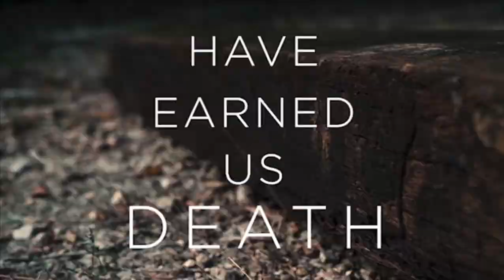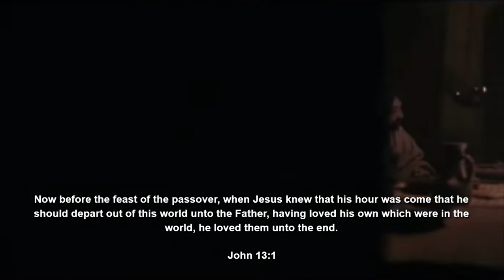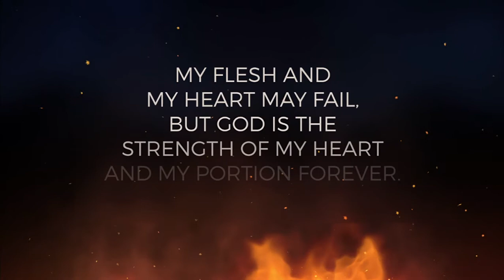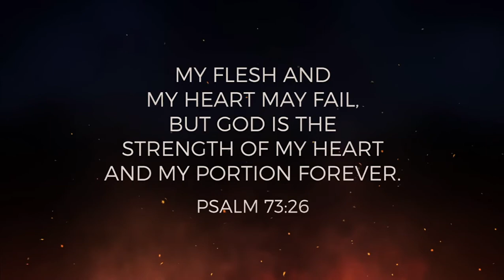Prayers on Wednesday - March 31, 2021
Prayers on Wednesday, March 31, 2021 at Westminster College (New Wilmington, PA) self-led time of prayer with a reflection by Rev. Jim Mohr, College Chaplain.